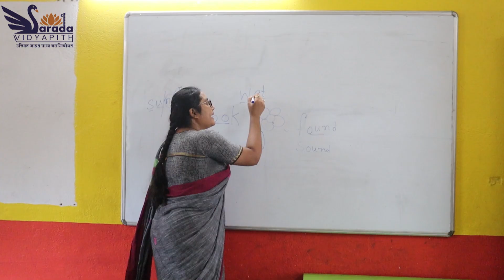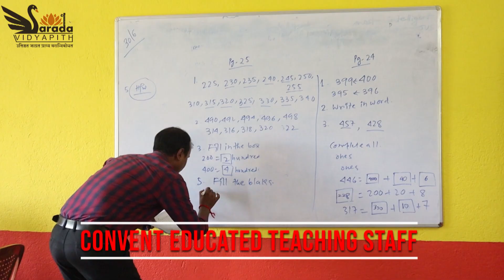ভয়ংকর বন্যায় খানাকুলের কিছু চিত্র—প্রতিবাদী আওয়াজ